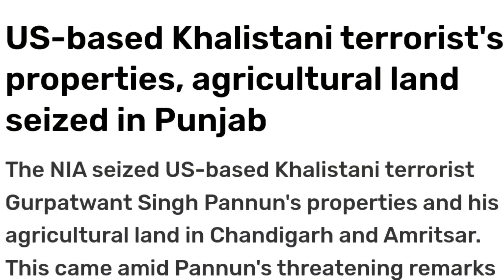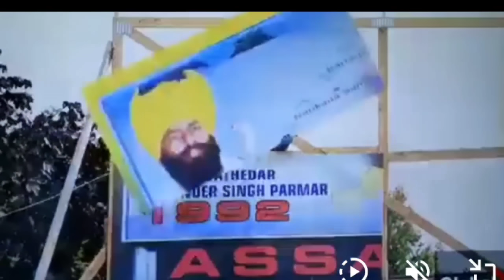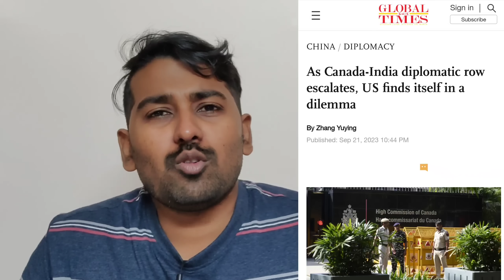சொத்துக்களை முடக்க ஆரம்பித்த இந்தியா | பின்வாங்காமல் பாயும் இந்தியா | India Canada Update |SM